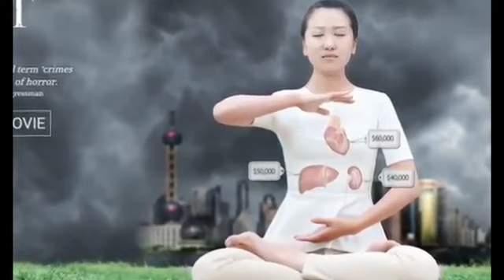【内幕】薄熙來攻美領館內幕：三軍對峙 子彈上膛 王立軍夜逃四次換車 Ｚ